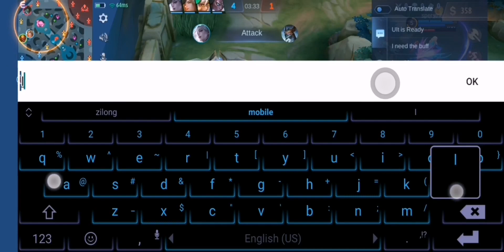Sun Lunar Festiv Skin l Try to use this Build